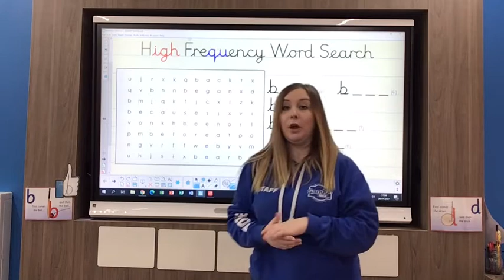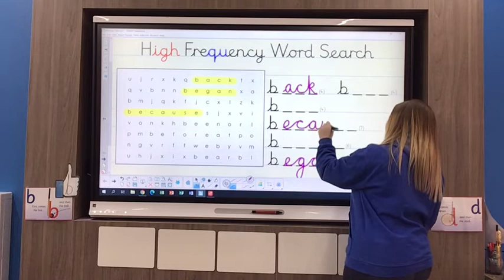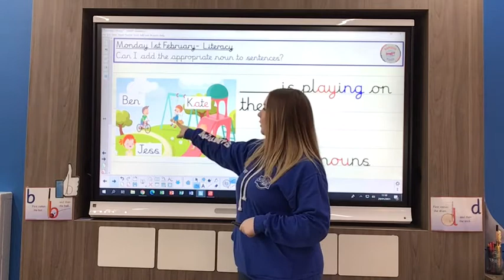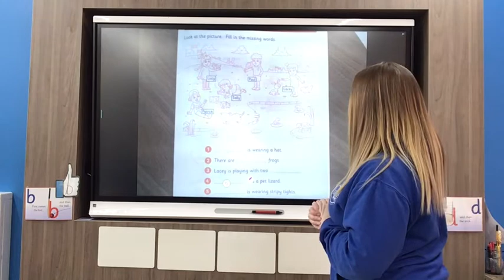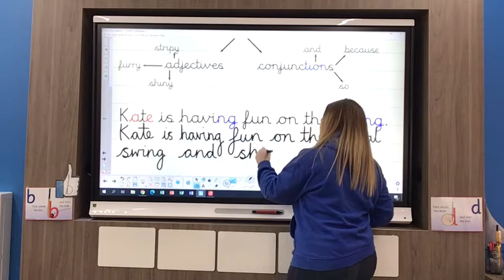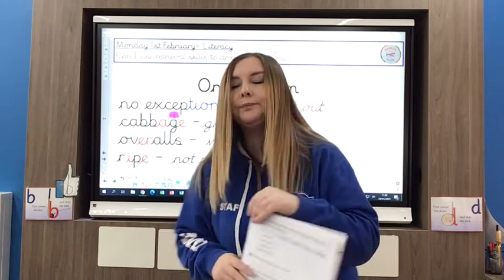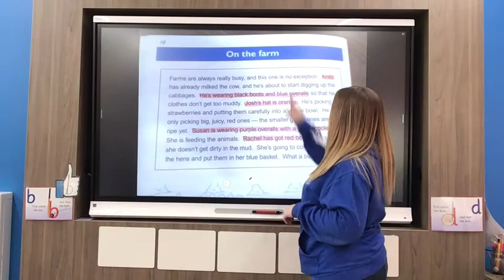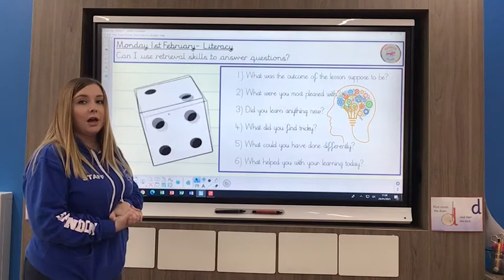1ST FEB: Y4 COMP: Y1 & Y2 Booklet